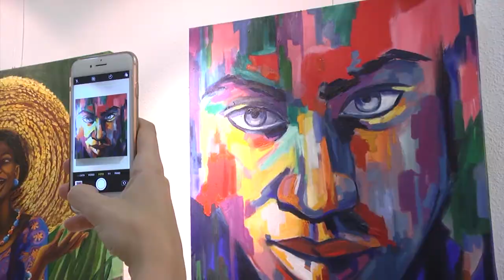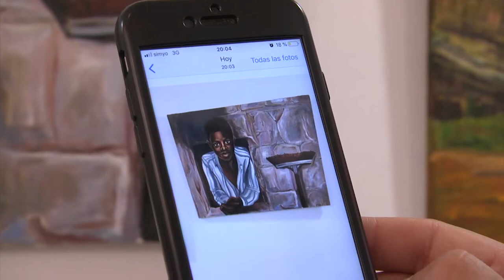Pintura solidaria por Togo | Cecova TV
40 artistas solidarios unidos por una gran causa: llevar asistencia sanitaria a una de las zonas más desfavorecidas de África. Los beneficios que se recauden por la venta de estas pinturas facilitará la gran labor de Chambaà, una asociación de cooperación internacional formada por sanitarios alicantinos que cada año viajan a Togo para operar y atender a miles de ciudadanos de este país.